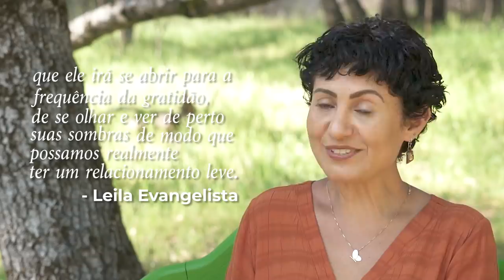ACEITAÇÃO - EP.12 SÉRIE OS 4 DESAFIOS: RELACIONAMENTOS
Workshop Propósito da Vida:

Aprenda em 3 aulas práticas como se alinhar com o Amor, a Paz e o Poder do Criador e Manifestar a vida que você merece e deseja. Cadastre-se gratuitamente: